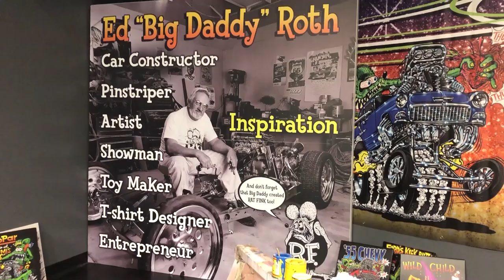Fink Friday: Ilene Roth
For our last installment in the FinkFriday series we hear from Ilene Roth, the widow of Ed "Big Daddy" Roth. Ilene reflects on the impact her late husband had on Kustom Kulture.

Car-Toon Creatures: Kustom Kars & Corvettes: The Art and Influence of Ed 'Big Daddy' Roth NOW OPEN through April 2021 at the National Corvette Museum.